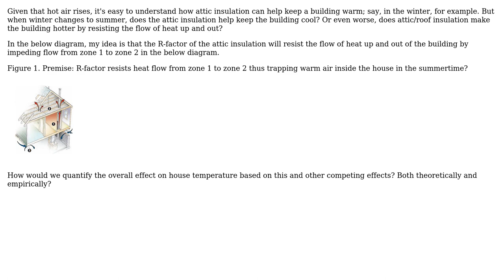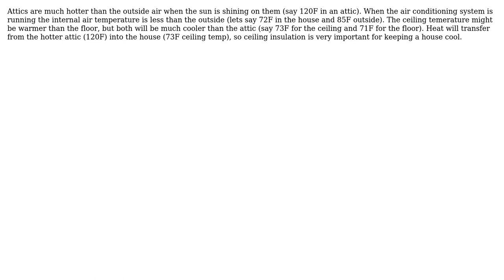Engineering: Does attic insulation help cool a building? (2 Solutions!!)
Engineering: Does attic insulation help cool a building?

With thanks & praise to God, and with thanks to the many people who have made this project possible! | Content (except music & images) licensed under CC BY-SA | Music | Images & others | With thanks to user niels nielsen user Mowzer user ericnutsch and the Stack Exchange Network Trademarks are property of their respective owners. You are responsible for your own actions.